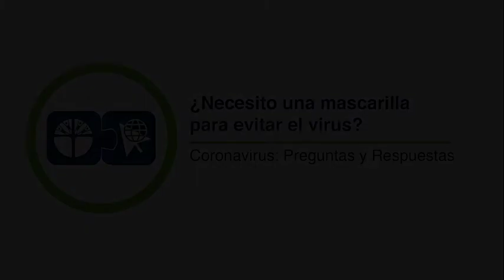Necesito una mascarilla para evitar el virus?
Coronavirus: Preguntas y Respuestas

Dr. Carlos Sieza nos da la respuesta en el siguiente video.